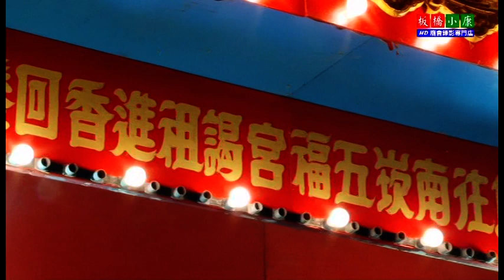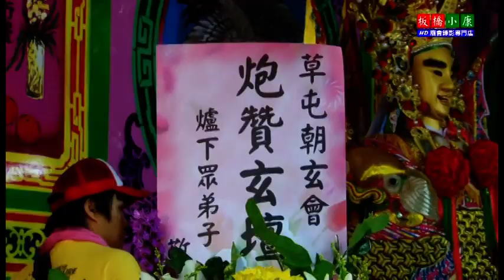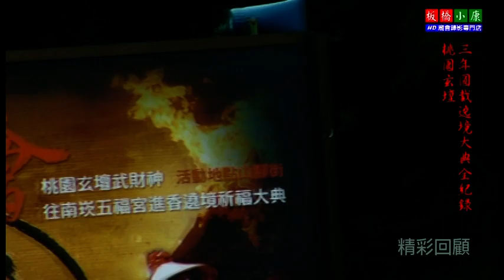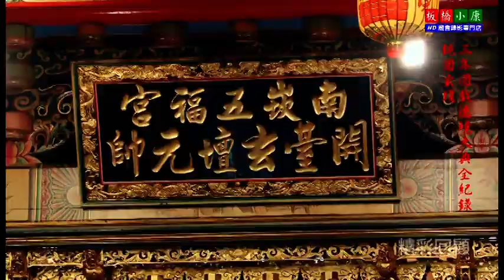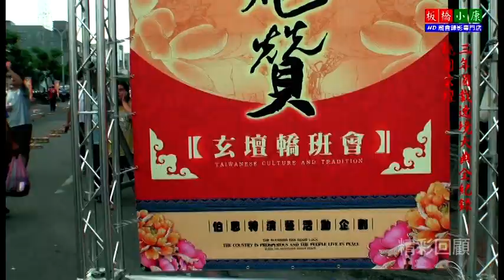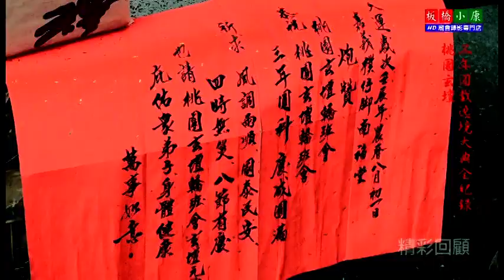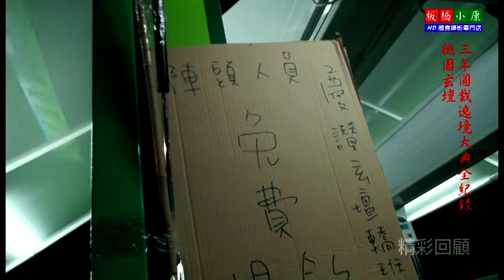2012【壬辰年】桃園玄壇轎班會玄壇元帥駕往蘆竹南崁五福宮謁祖進香遶境/Part04-4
民國101年 , 國曆09/16 , 農曆08/01 (星期日)